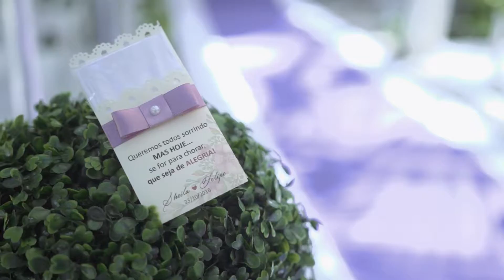Trailer Sheila e Felipe